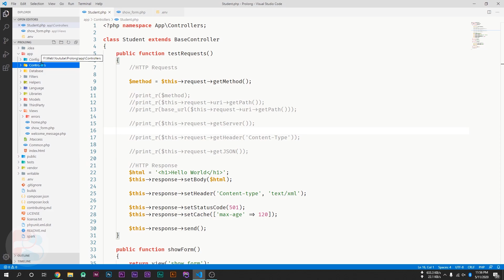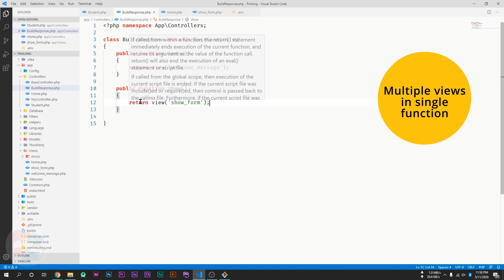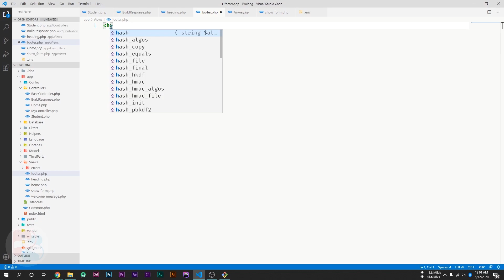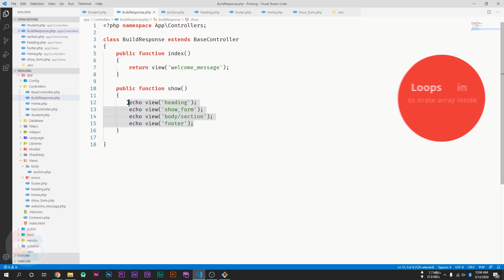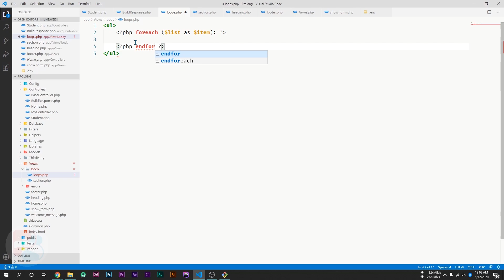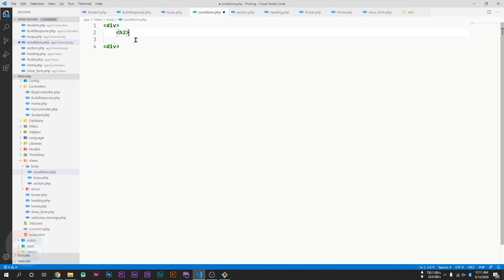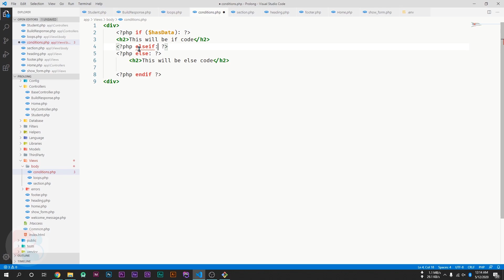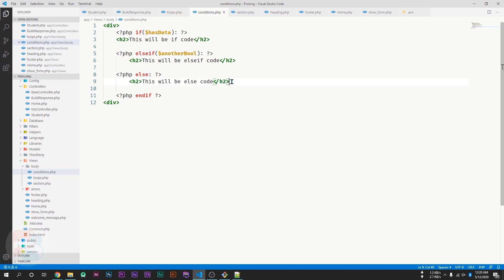#10 views in codeigniter 4 | Views, Multiple views, Foreach in views, if else in views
In this video we will learn about how to display view on screen from Controller. We will also learn about showing multiple views in codeigniter 4 from single function. After showing Views in codeigniter 4 we will learn about How to use foreach inside Views in codeigniter 4. And finally we will learn about showing views conditionally in codeigniter 4.

Hello friends, I m Pawneshwer Gupta, FullStackDeveloper. And recently I noticed that many developers are shifting from codeigniter 3 to codeigniter 4. So I decided to make video series on codeigniter 4 so I can help you all.

About ProlongServices, initially I built this website to do the paid task (like SoftwareDevelopment, WebDevelopment, etc.), but after that, I started to teach other users, so I can help them grow. And I will make videos on other topics as well.